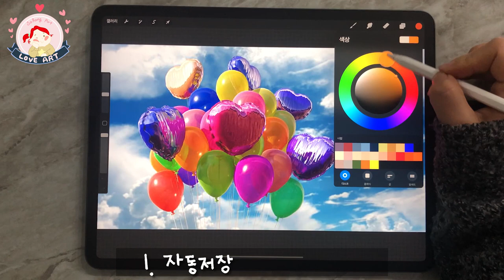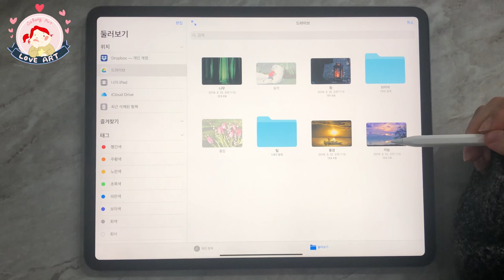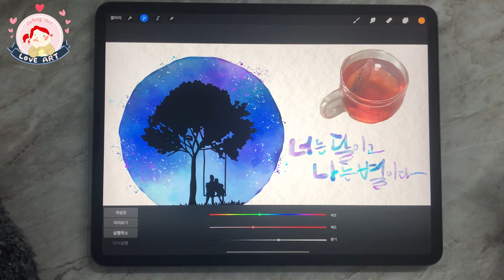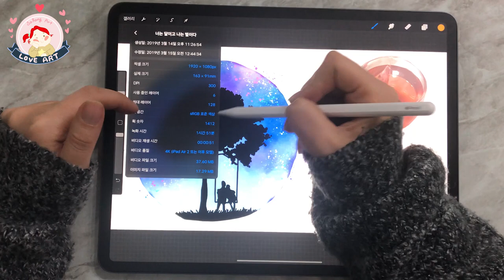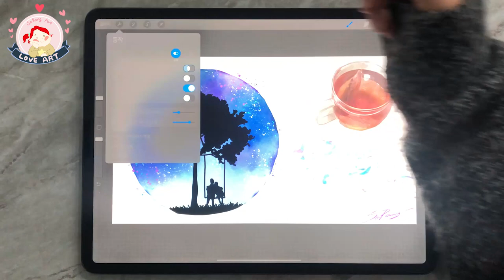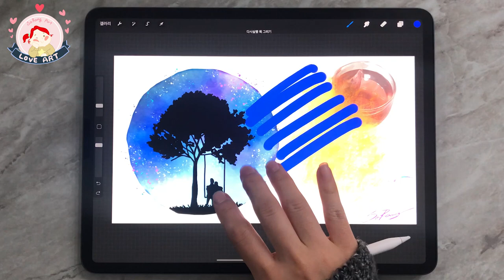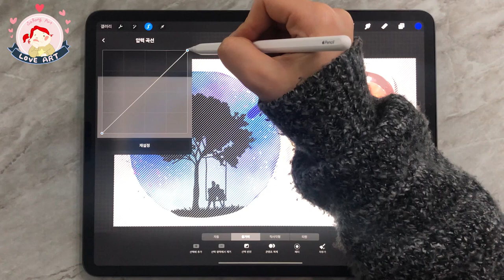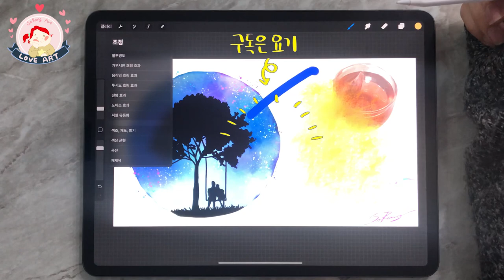프로크리에이트 Procreate 강좌 # 3동작사용법🔧 [사랑아트 LoveArt]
오늘 프로크리에이트 Procreate 강좌에서는
프로크리에이트 Procreate 동작에 있는 모든 기능을 한번씩 훑어 보았는데요~
그리기가이드를 이용한 편집그리기 가이드 사용법, 제스처제어패널 사용법은
프로크리에이트 필수기능들 이기 때문에 영상을 따로 올려드릴 꺼에요~

프로크리에이트 기초강좌를 통해 조금 이나마 도움이 되셨길 바래요

[프로크리에이트 Procreate 기초 강좌 # 3동작사용법]

[팁]
- 프로크리에이트 시작 전에 꼭 알아야할 상식 세가지!

[동작 사용법]
- 추가 / 캔버스 / 공유 / 비디오 / 설정 / 도움말
- 다른앱에서 이미지나 작업파일을 가져오기 (파일삽입하기,사진삽입하기)
- 사진 촬영하여 편집 사용법
- 잘라내기 / 복사하기 / 캔버스 복사 / 붙여넣기 버튼 사용법
- 잘라내기및 크기변경 / 그리기가이드 / 편집그리기 가이드
- 캔버스 수평으로 뒤집기 / 수직으로 뒤집기 / 캔버스 정보
- 타임랩스 다시보기 / 타임랩스 녹화 / 실시간 방송시작하기 / 타임랩스 비디오 내보내기
- 밝은인터페이스 / 오른 손잡이 인테페이스 / 브러시커서 사용법
- 빠른실행취소 지연시간 사용법
- 셀렉션 마스크 가시성 사용법
- 압력곡선편집 사용법
- 제스처제어 사용법🖍